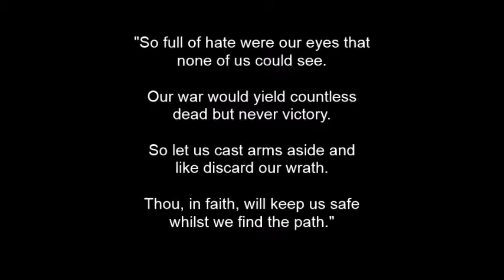Halo 4 Master Chief Tribute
This is a music video I made from Forward unto dawn and various Halo 4 cut scenes.
The song used is Already Over by RED.
This is an amazing game and series, I suggest you play it if you have not already :D